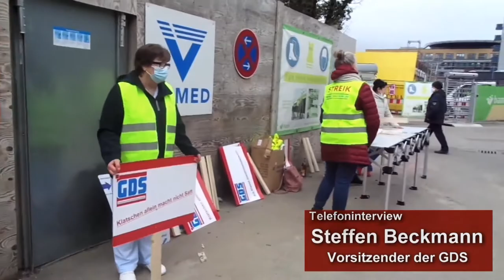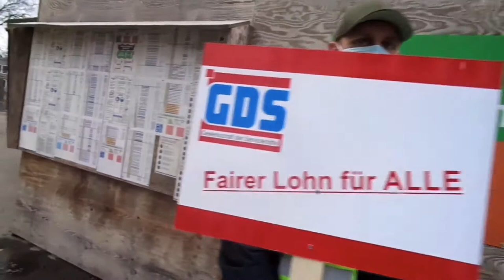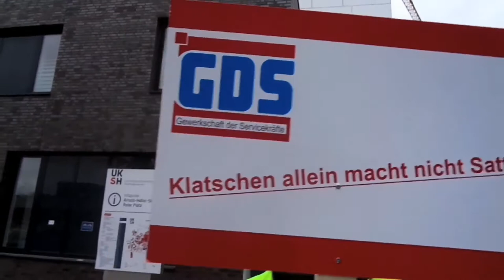Streik des Servicepersonals am UKSH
An den Universitätskliniken Schleswig-Holstein (UKSH) wurden einige Nichtpflegerische Bereiche ausgegliedert als Service Stern Nord. Die dort Beschäftigten erhalten dort schlechtere Löhne als für die gleiche Arbeit unter UKSH Anstellung. Die Betroffenen wollen sich diese Schlechterbehandlung nicht länger gefallen lassen und traten ab dem 1.3.2021 in den Streik.